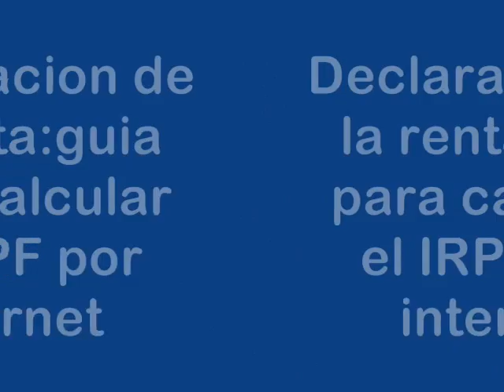191-Noticia tema.DECLARACION DE LA RENTA